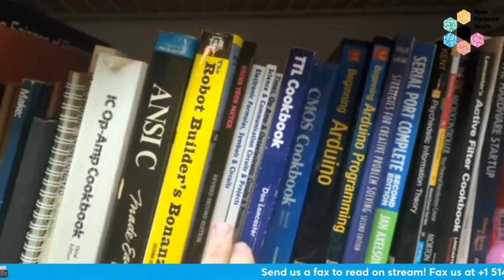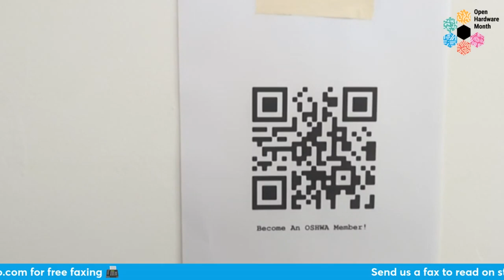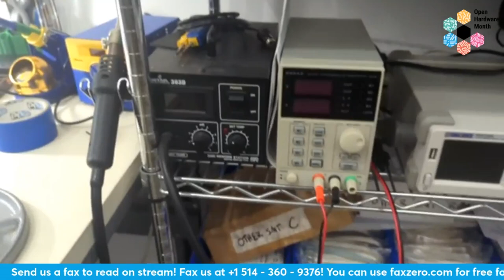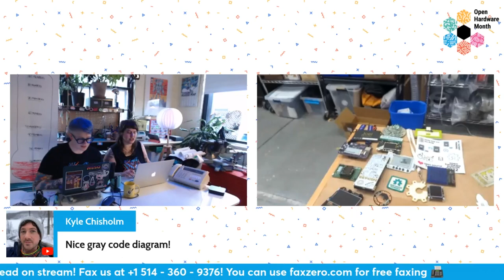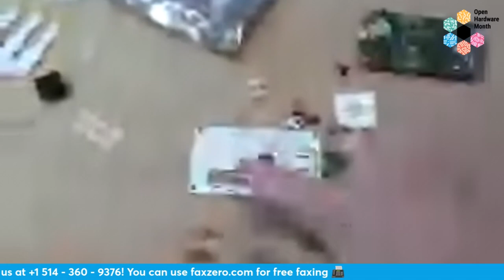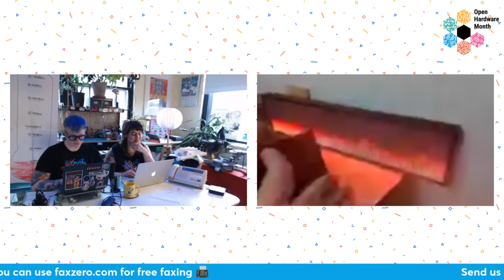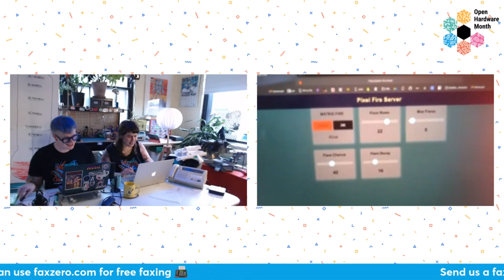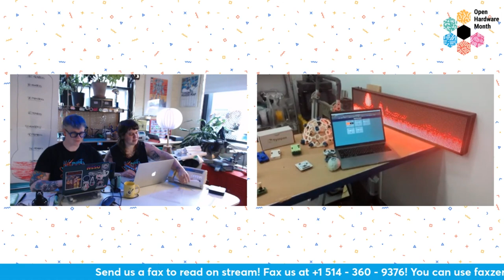24 Hour Membership Drive Show & Tell: Flywheel Lab